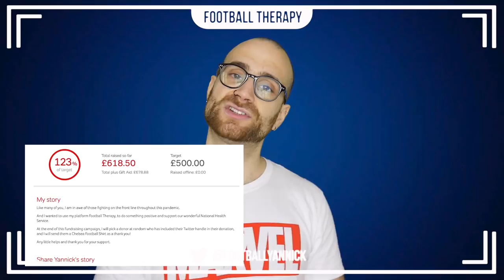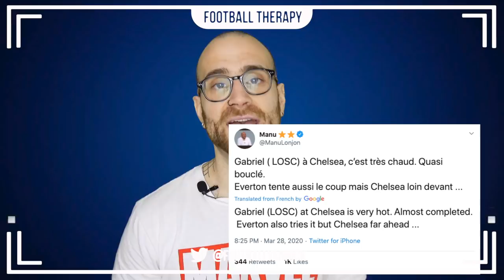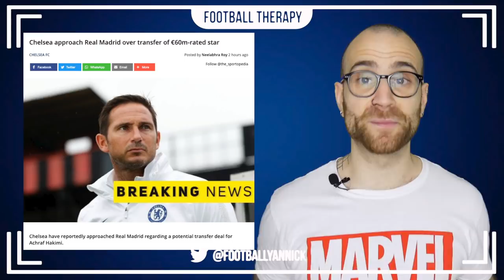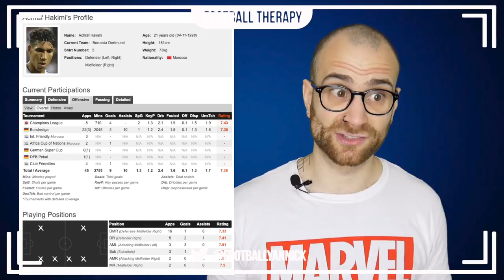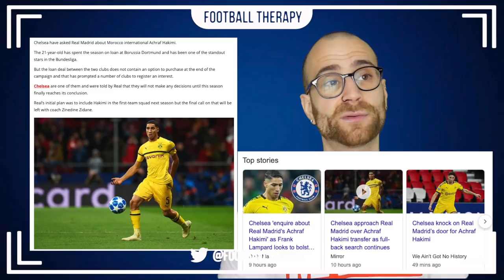Chelsea News: Lampard On The Brink of SECOND Chelsea Signing?! Real Madrid's Hakimi New LB Target?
I talk about Gabriel of Lille reportedly being close to a Chelsea Football Club transfer from Ligue 1. The Brazilian U23 international is apparently about to make a u-turn away from Everton to Stamford Bridge, I offer my thoughts on that. And apart from Frank Lampard reportedly being close to making his second Chelsea signing, I also comment on the Hakimi links in football media. Could the Moroccan Real Madrid left back on loan at Dortmund be exactly what Frank Lampard needs?